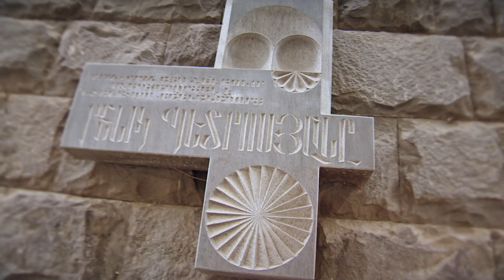Այստեղ ապրել է Բենիկ Պետրոսյանը